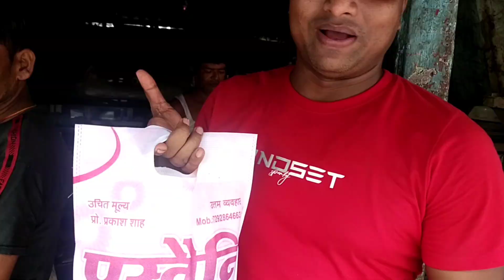पिपरा बाजार का स्पेशल खाजा||Pipra Bazar Ka Special Khaja||Supaul(Bihar)